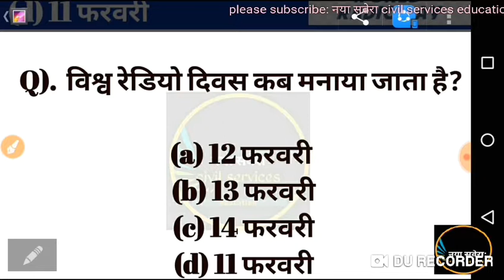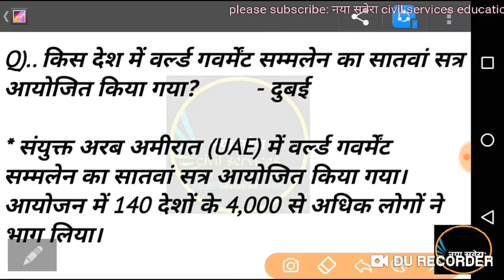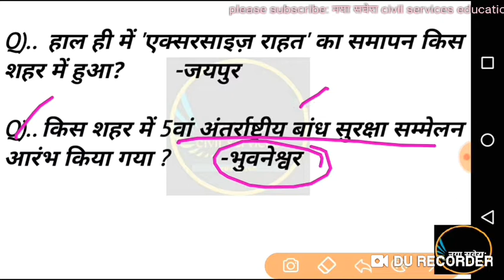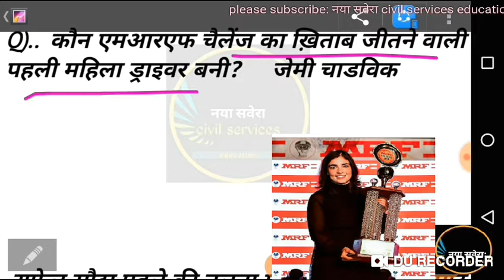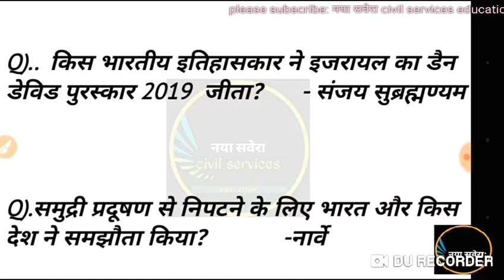14 Feb 2019 Current Affairs | Today's Current Affairs | Daily Current Affairs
14 Feb 2019 Current Affairs In this video I am going to discuss 14 Feb 2019 Current Affairs questions with solution also
Here we try to give you one of best and short video.
Here in 14 Feb 2019 Current Affairs video we are providing only those questions which have most probability to come in all government examinations
Instead of 14 Feb Current Affairs video you can also click in following links to watch other daily current affairs videos along with other inportant topics which have much probability to arrive in Civil services exams

14 Feb 2019 Current Affairs
14 Feb 2019 Current Affairs
14 Feb 2019 Current Affairs